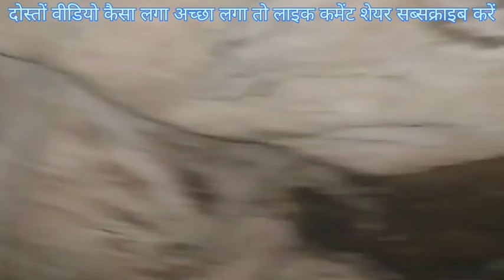doston is video Ko Dekhkar Jyada Jyada share Karen